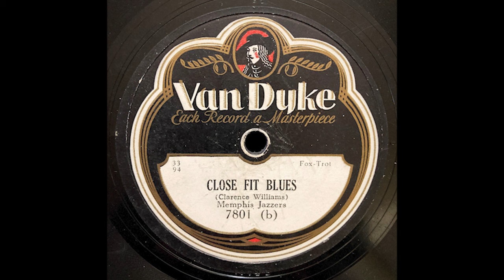"Close Fit Blues" - Memphis Jazzers (1929)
"Memphis Jazzers" here is a pseudonym for Clarence Williams and his orchestra, who had previously recorded this Williams composition, "Close Fit Blues", in 1927 (Okeh 8510) and 1928 (Columbia 14287-D).

This hard-to-find 1929 release was the only side Clarence Williams recorded for the Grey Gull label (which included Madison, Radiex, and Van Dyke). These budget labels were known for their grainy playing surface, resulting in more surface noise.

The tune begins with a stately blues cornet theme by Ed Allen, which develops into a clarinet duet between Arville Harris and an unknown player. Ed Cuffee adds a somber trombone solo followed by a wonderful articulated passage by Cyrus St. Clair on tuba supported by Leroy Harris on banjo, punctuated by the rest of the band.

Credits:
Ed Allen - cornet
Ed Cuffee - trombone
Arville Harris - clarinet, alto sax
Unknown Artist - clarinet, tenor sax
Clarence Williams - piano
Leroy Harris - banjo
Cyrus St. Clair - tuba

Recorded in March of 1929 in New York
Released as Van Dyke 7801.
Also released as Grey Gull 1718, Madison 1718, and Radiex 1713.